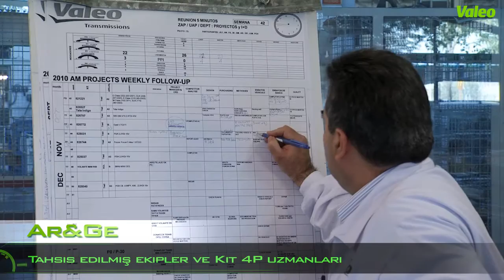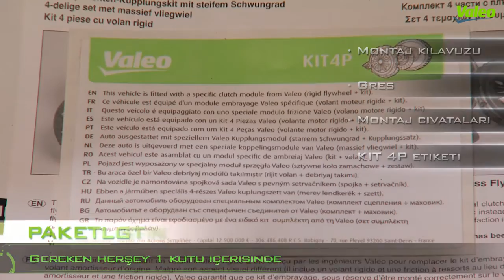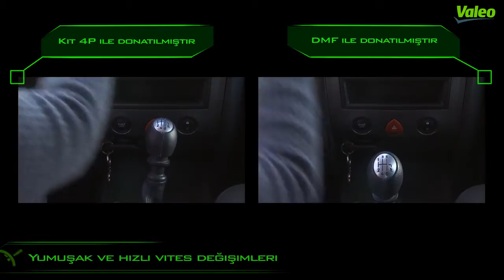[Driving Assistance] KIT4P, Çift Kütleli Volan orjinal ekipmanı yerine sunulan Valeo çözümüdür.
Valeo, debriyaj sistemlerinde uzmandır.
Avrupa'da yaklaşık 70 milyon araçta orjinal parça olarak Çift Kütleli Volan (DMF) kullanılmaktadır.
Yenileme pazarı için, Valeo KIT 4P'yi DMF'e bir alternatif olarak geliştirmiş ve sunmaktadır.KIT4P sabit volan, baskı, disk ve rulman ile imal edilmiştir.
Orijinal Ekipman standartları ve şartları tam olarak tüm KIT4P üretim süresi boyunca gözetilmiştir : tahsis edilmiş AR&GE takımları, OE bileşenleri, ürünün dayanıklılığını ölçmek için titizlikle uygulanan dayanıklılık testleri, tam tork transferi, titreşim filtreleme, vites kutusu koruma.Her bir KIT4P sürüş rahatlığını sağlamayı test etmek için aynı zamanda araç üzerine monte edilmiştir.
Valeo,profesyonel tamircilere 'montajı kolay' bir ürün olarak sunar.Tüm parça ve aksesuarlar her bir parça numarasına göre tahsis edilmiş montaj talimatları ile Valeo tarafından teslim edilir.
10 yıldan beri, Valeo KIT4P binlerce müşteriyi memnun etmiştir.Gerçek bir sürüş konforu sağlamaktadır ( titreşim filtreleri ve ses azaltımı sayesinde) Güvenilir ve dayanıklı bir üründür (sabit volanda aşınmaz parçalar)Son olarak, DMF'yi KIT4P ile değiştirmek Orijinal Ekipman Çözümü'nden daha uygundur.
60 KIT4P parça numarası şimdi Valeo ürün gamında mevcuttur. Aşağıdaki örnekler gibi araç uygulamalarını kapsamaktadır:
835035 Volkswagen Golf V Passat 1,9TDi için
835000 Ford Transit 2,4TDi için
835007 Peugeot 307 2.0 HDi için
835012 Volkswagen Passat & Audi A4, A6 için
835026 Volkswagen Passat & Audi A4 1,9 TDi için
835049 Opel Astra 2,0 TDI için
835048 Renault Mégane II 1,9 Dci için
835060 Ford Transit 2,4 TDCi için
835024 Mini Cooper S 1,6L için
835013 Mercedes Sprinter, Vito için
835061 Ford Mondeo III (2000-) için
835070 Focus C-Max Mondeo 1,8 TDCI için